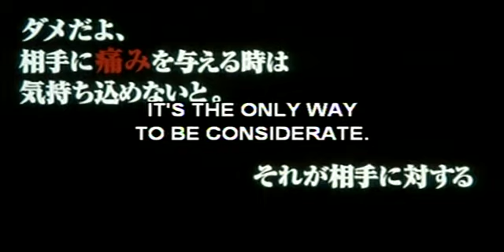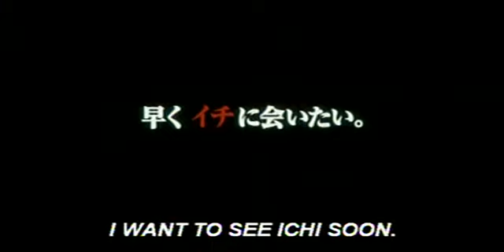Ichi the Killer - Old Trailer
Nostalgic, somehow. :)